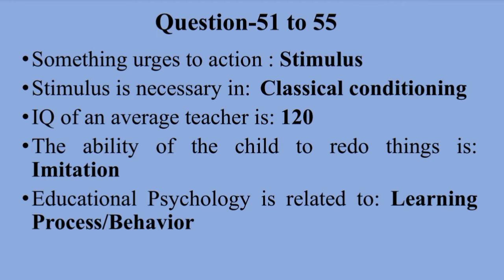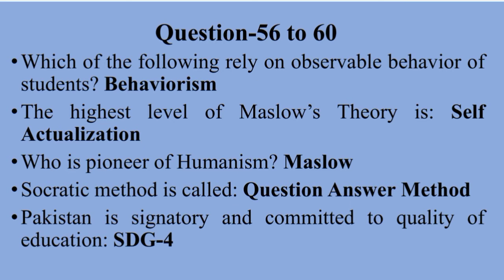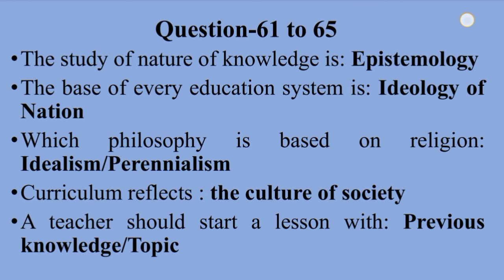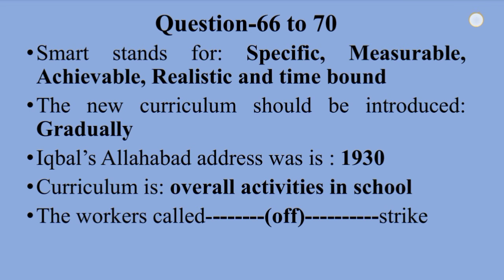Lectureship Education Test 2022: Question 51-70: PPSC